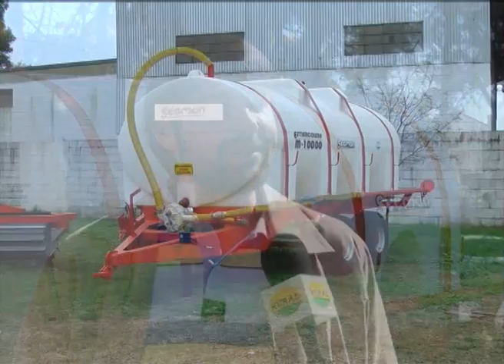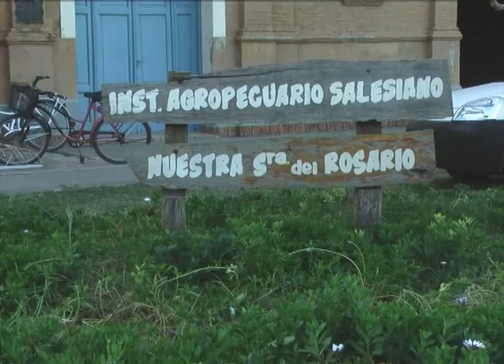Rafaela Rural 693